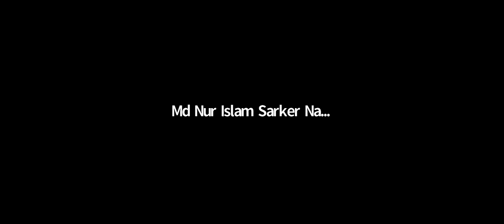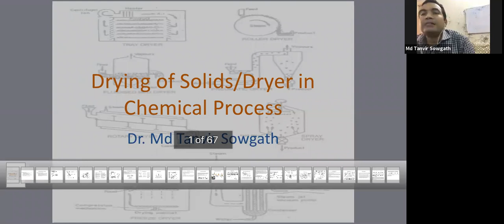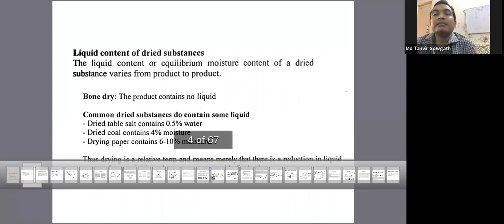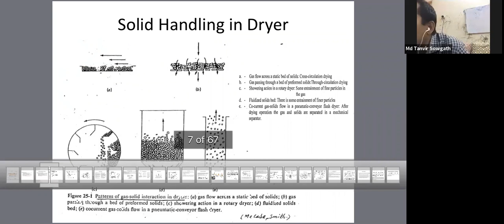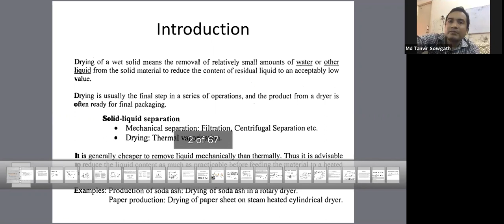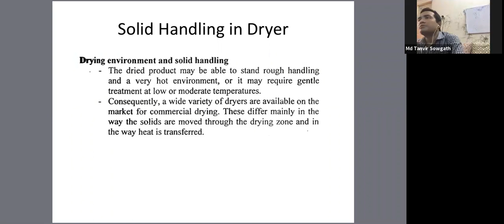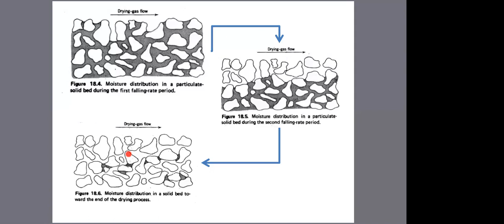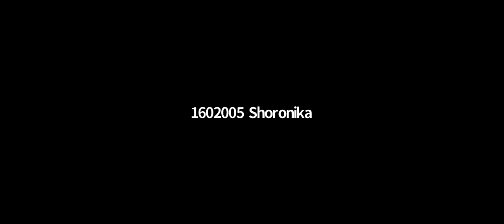Che 311 Dr Sowgath Trial Class Topic: Drying and Dryer of Chemical Process